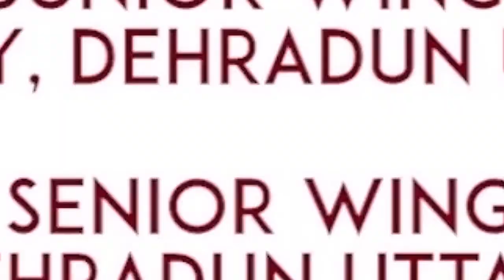हम सफल क्यु नी हो पाते ? Part-1| By Pankaj Sir | Defence Officers Academy